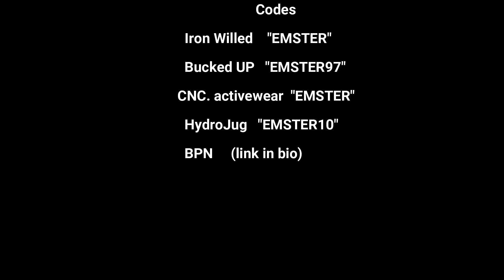RVA East Richmond || LEG DAY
Emily goes to East Richmond to RVA Iron Gym and works out an extensive leg workout.

Top and sports bra from Iron Willed.

CODES:
Iron Willed: EMSTER
Bucked Up code: EMSTER97
HydroJug: EMSTER10
CNC activewear: EMSTER